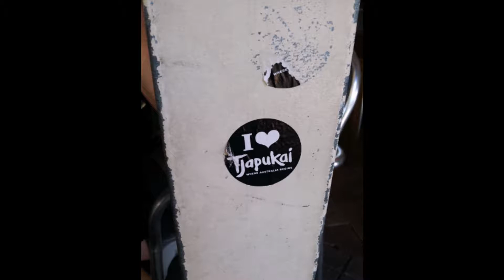Tjapukai,Australia 2017 with Vadym&Nat, sound by Etnoscope Dawn Of Time